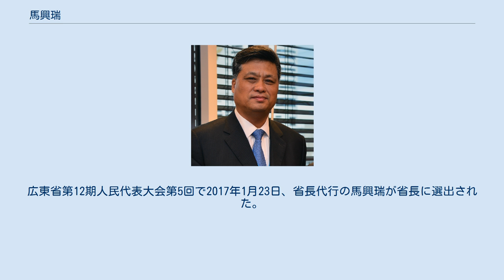馬興瑞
馬 興瑞（ば こうずい、1959年10月 - ）は、中華人民共和国の官僚、政治家。
黒竜江省双鴨山市出身。
現職は広東省党委副書記、省長。
中国共産党第19期中央委員。
第12期全国人大代表。
 1959年10月、黒竜江省双鴨山市で生まれる。
1982年に阜新鉱業学院（現在の遼寧工程技術大学）機電工程系工程力学専攻を卒業。
1985年、天津大学力学系一般力学修士課程を経て、ハルビン工業大学一般力学博士課程修了。
1988年3月、自身の母校であるハルビン工業大学にて講師に着任し、以後、助教授、教授、副校長と昇任した。
 1996年5月、中国航天総公司五院（中国空間技術研究院）副院長に転出。
1999年9月、中国航天科技集団党組成員、副総経理に就任。
2003年12月、鑫諾衛星通信有限公司董事長を兼務。
2006年7月には中国航天科学技術国際集団有限公司董事長、上海航天科学技術産業基地管理委員会主任、上海航天科学技術産業基地開発建設有限公司董事長を兼任する。
 2013年3月、中華人民共和国工業情報化部副部長、党組成員、中国国家航天局局長、国家原子能機構主任、国家国防科技工業局第二局長を担当した。
 2013年11月、朱明国の後任として、広東省党委副書記に任命された。
2015年3月には同省深圳市党委書記を兼務する。
馬興瑞の深圳市党委書記を務めている間に、2015年深圳土砂崩事故が発生しました。
2015年12月25日、馬興瑞、副書記兼市長許勤は土砂崩事故について全社会にお辞儀をして謝罪した。
第12期広東省人民代表大会常務委員会は2016年12月30日の第30回会議で、朱小丹省長の辞任届を受理し、馬興瑞を副省長兼省長代行に任命することを決定した。
広東省第12期人民代表大会第5回で2017年1月23日、省長代行の馬興瑞が省長に選出された。